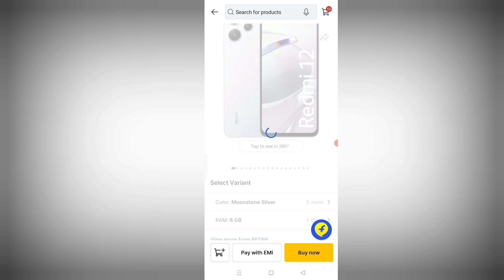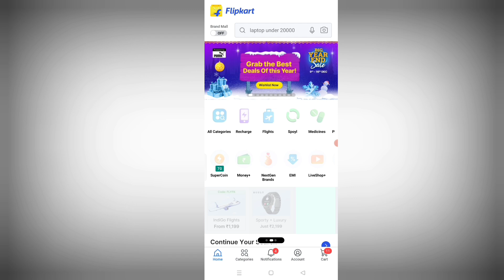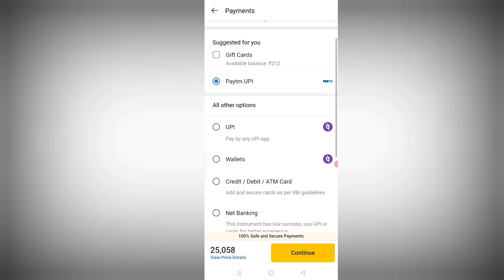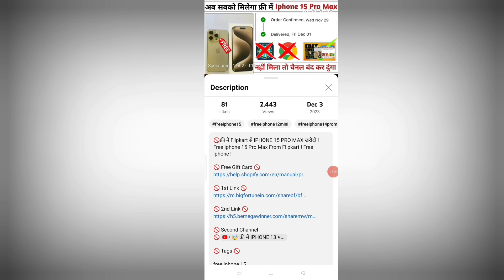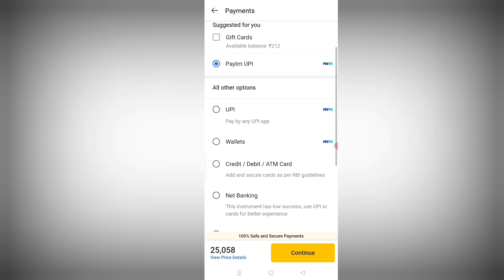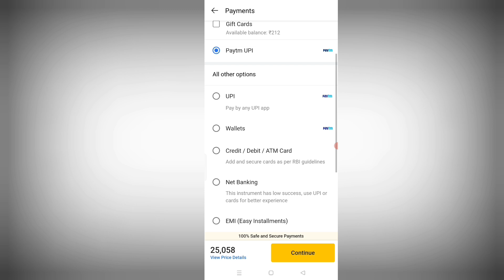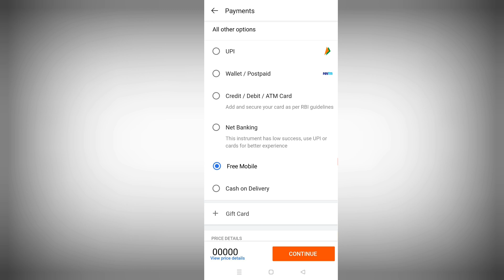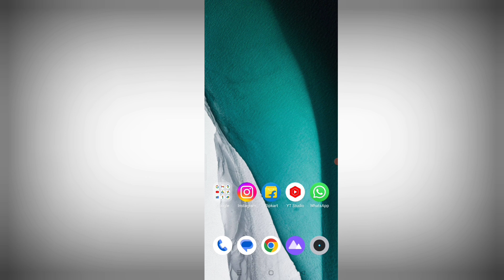🥶 ₹2 में किसी भी MOBILE को Order करो ! Free Mobile From Flipkart ! How to get free mobile flipkart !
🥶 Tags 🥶

free iphone 12 2023
free iphone new tricks 2023
free mobile new tricks 2023
amazon se free iphone kaise le
free me iphone 12 mini kaise le
free mobile 2023
free shopping new tricks 2023
iphone 14
free mobile new tricks
iphone13promax
free iphone 13 2023
free iphone 14 2023
iphone 13
free iphone
iphone free
free phones
free mobile
free iphone 12
iphone 12
Phone free
mobile free
free me iphone kaise mangaye
earning app
free iphone new trick 2022
how to get free iphone in 2022
play game and win cash